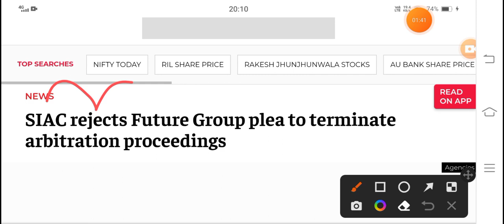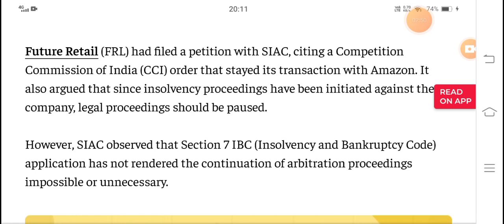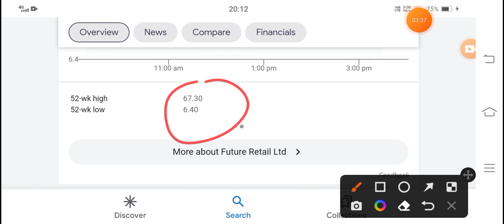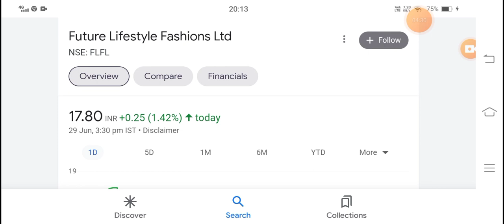Future Group Deal • Breaking News • Future Retail Latest News • Future Consumer • Future Enterprise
Future Retail Latest News • Future Retail Share News • Future Group • Future Consumer • Future Share
future retail company update,future retail share support and resistance

Future Enterprises Ltd Share Latest News reliance share news

Reliance amazon mega deal

reliance share

ril share

future shop

kishore biyani

future retail Itd share price

future group fixed deposit price target

central future group online shopping

future group careers

future bazaar

future group companies future group share news

amazon reliance deal

future amazon deal

future

group latest news,future retail Share Latest

news, future group latest update,future consumer

share latest news,future consumer share,future group and Reliance deal latest news,future group

and Reliance deal,future lifestyle share,future Supply Chain share, Future Retail stock,future consumer

stock,future retail share latest news,FUTURE GROUP SHARE LATEST NEWS, FUTURE RETAIL NEXT

TARGET,FUTURE Retail NEXT TARGET,future group reliance deal latest news